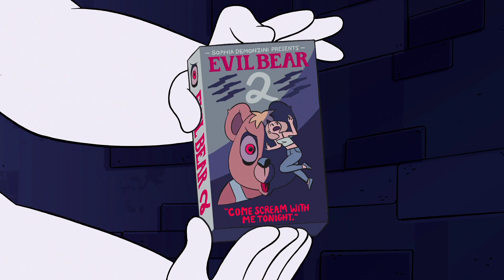Horror party | Steven Universe Rewatch